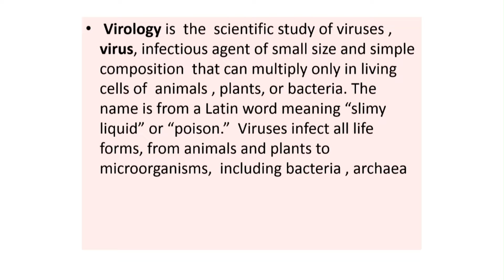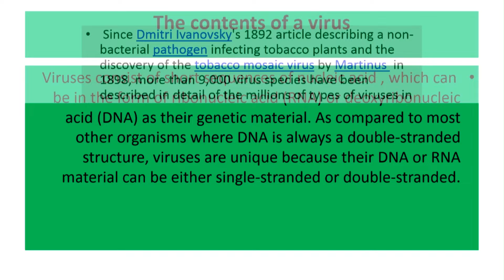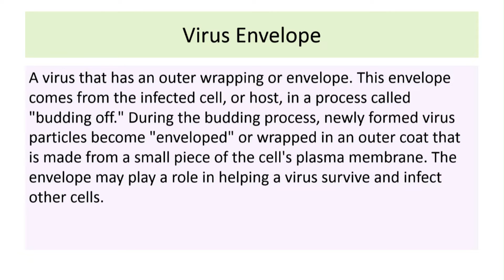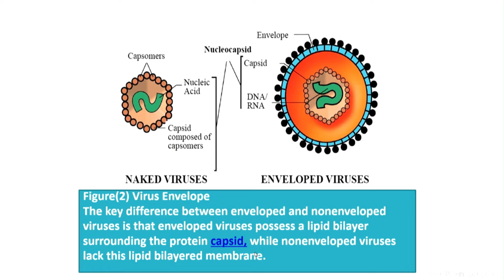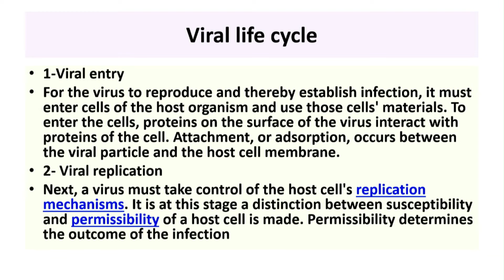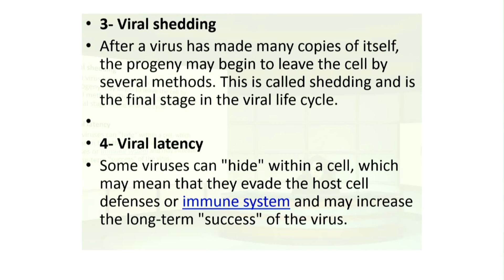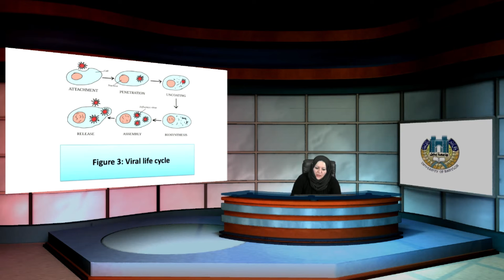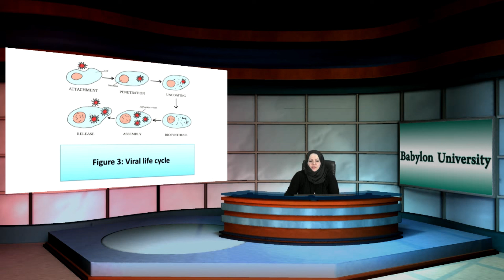رقية منذر جليل عوض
مقدمة عن علم الفايروسات
تتناول المحاضرة مقدمة عن علم الفايروسات واكتشافها ومعرفة الفايروس واشكاله ومحتوياته ودورة حياته ثم مكونات الفايروس واغلفته وطرق معيشته داخل الخلايا الحية .